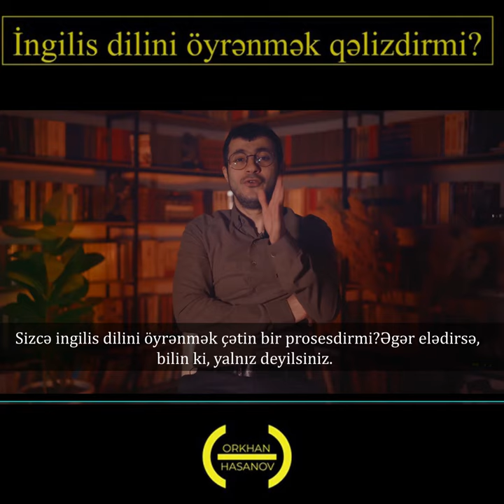İngilis dilini öyrənmək qəlizdirmi?